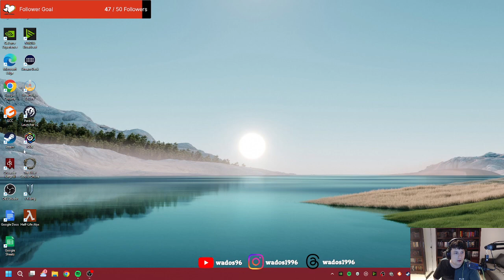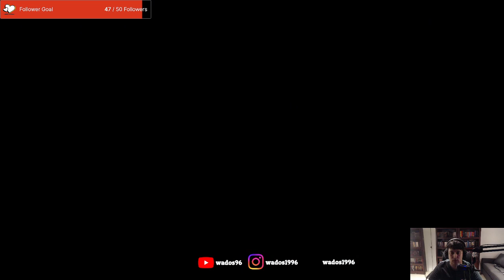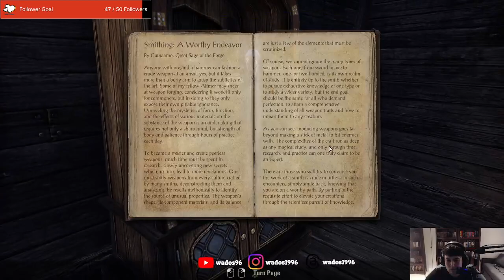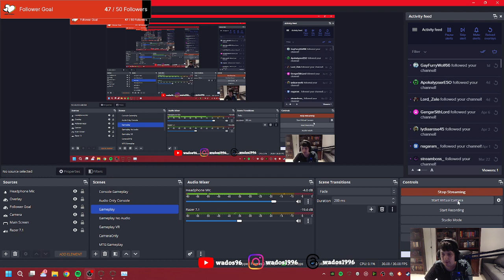Continuing Malabal Tor Points - ESO Stream 17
This stream I continue making my way through the points on interest in Malabal Tor.